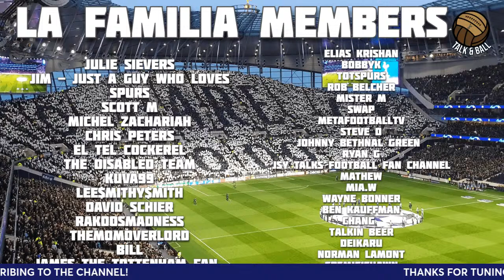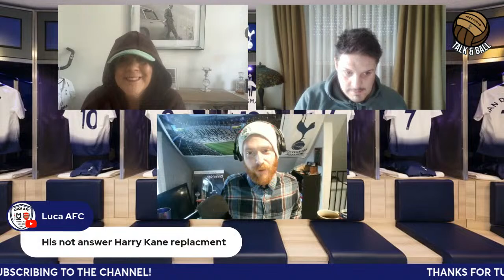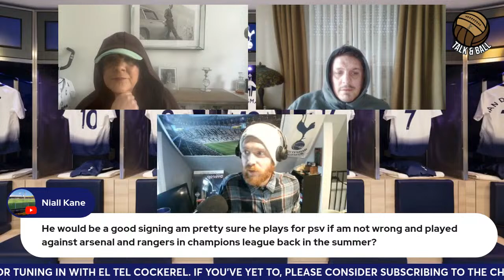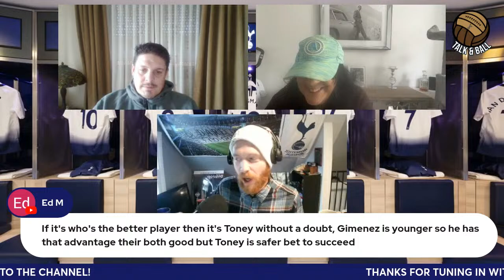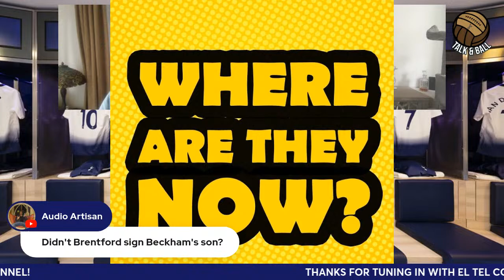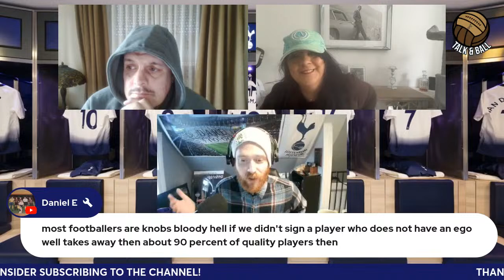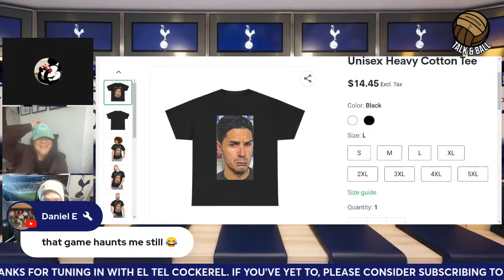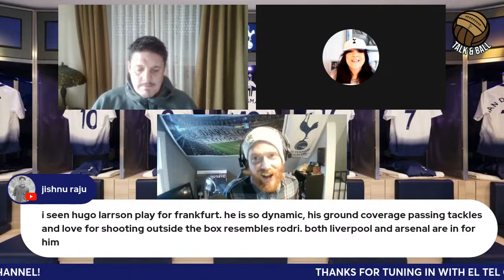Giménez to TOTTENHAM - SPURS MAKE A STRIKER THEIR TOP PRIORITY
If you wanna stream too, check out StreamYard, it's super easy. If you follow this link you'll get a 10$ discount!